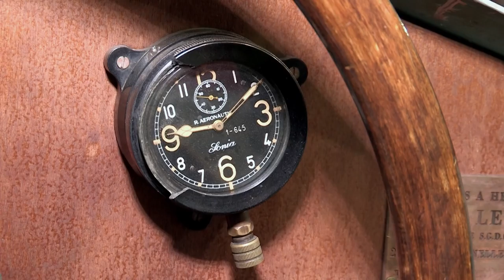Retromobile : L'Hélica 1913 (part 2) (Full HD)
Cette vidéo HD (parmi plus de 200 autres) vous est offerte par le Mas de la Fontenette LOCATION SAISONNIERE ARDECHE: Magnifique villa avec piscine à débordement et vue fantastique sur les Cévennes, classée 4 épis par Gites de France : Le Mas de la Fontenette peut accueillir 6 personnes (3 chambres dont une suite parentale).

Je suis assis dans la voiture Leyat Hélica. L'ingénieur Leyat a commencé ces voitures en 1913. Il a fait un premier prototype en 1913, un second en 1914, un troisième en 1919 avant de commencer une production en 1926. Au total, il a fait plus ou moins 26 voitures. Il y avait des voitures fermées et des voitures ouvertes comme la mienne.
Cette voiture que vous voyez est identique à celle exposée au Conservatoire des arts et métiers.
C'est une voiture avec laquelle je fais des rallyes à l'Italie parce que je suis italien et je roule à presque 100km/h. La voiture a un moteur Anzani qui est le frère du moteur qui a fait la traversée de la Manche avec le Blériot 11.
Si elle a des problèmes à monter et peut devenir très dangereuse en descente.
J'ai trouvé la voiture en pièces en France. Il manquait la caisse que nous avons reconstruite. Mais la mécanique, le moteur etc., sont d'origine.
Je m'amuse beaucoup et je trouve que c'est fantastique de maintenir ces engins extraordinaire qui font partie de l'histoire.